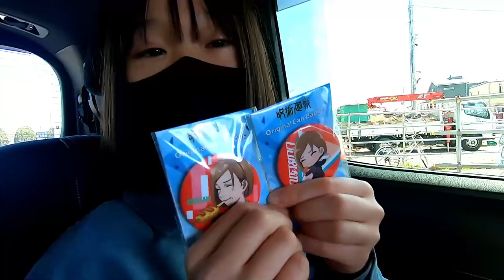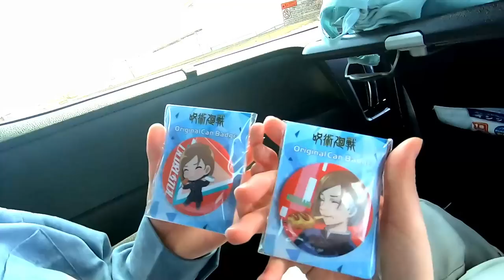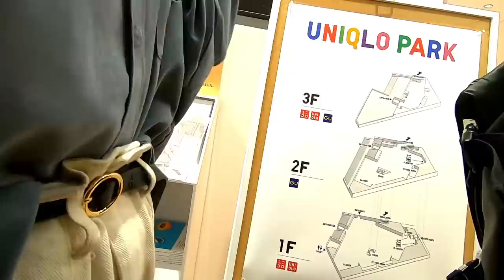【週末VLOG】初！UNIQLO PARKに行ってきました♪(前編)